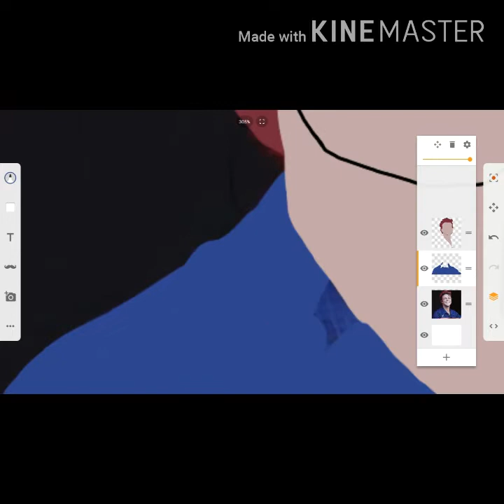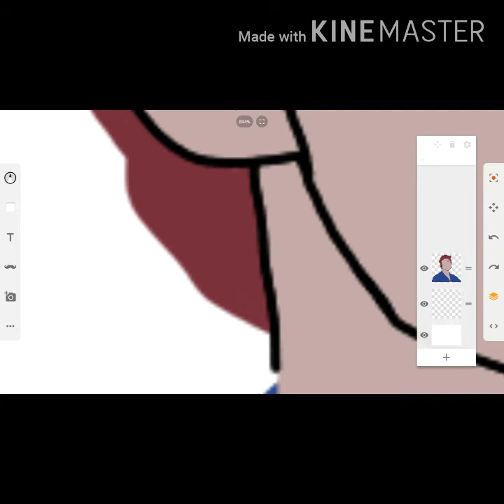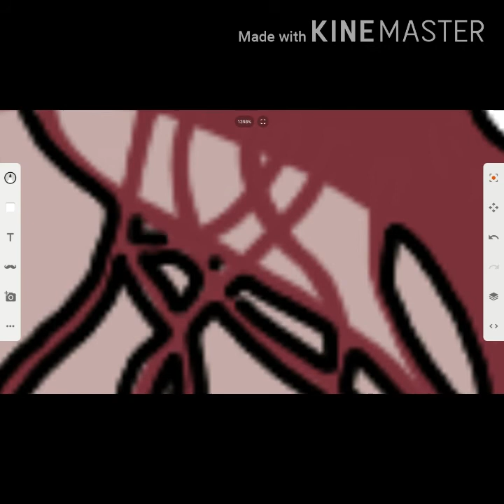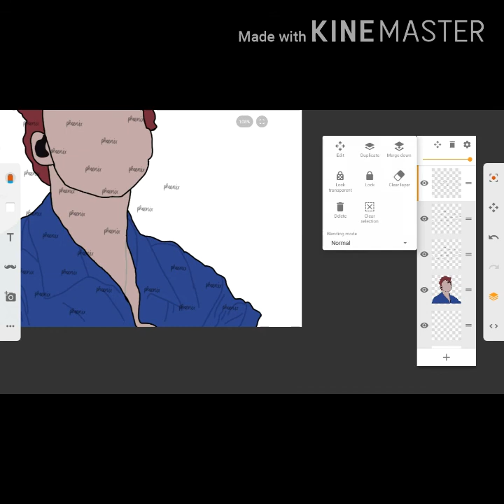Drawing Ashton Irwin!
Hello peeps! Today i drew the amazing Ash from the band 5sos or 5 Seconds of Summer (if you say 5 es oh es instead of sos don't talk to me)